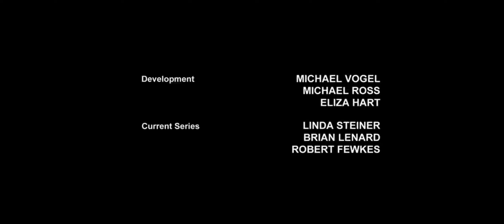Transformers Prime | One Shall Rise: Part 3 | Season 1 Episode 26